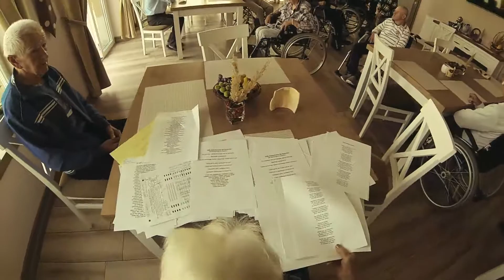Dom Seniora Wieluń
Z okazji Dnia Chłopaka zorganizowaliśmy w naszym domu seniora małe przyjęcie.